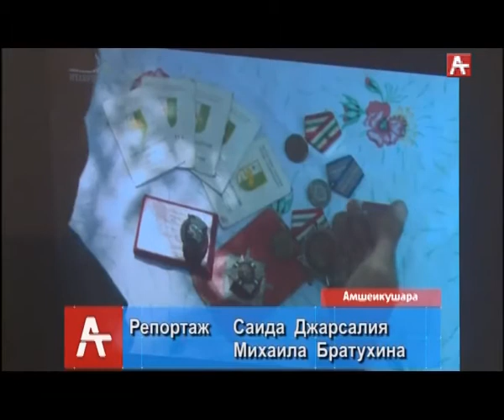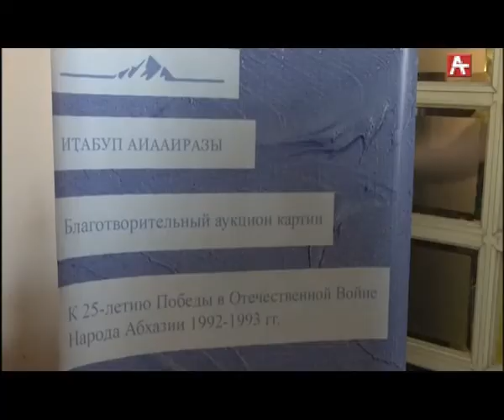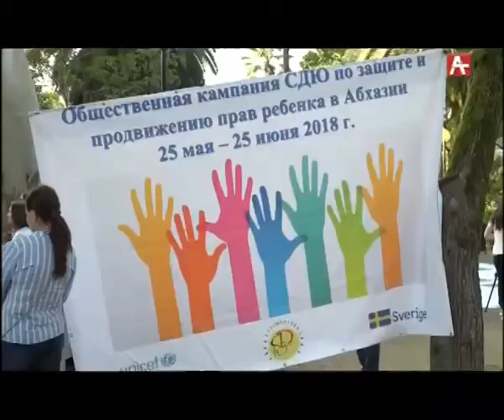Амшеикушара_рус 25-06-18